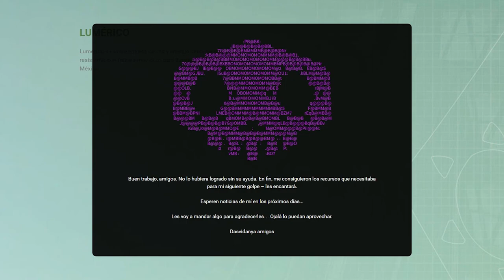Lorewatch: Sombra - Overwatch Lore & Speculation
Mexico was  left with many thousands of orphans after the Omnic Crisis, but the country was in such disarray that it had no means to care for them. One girl discovered and nurtured a talent that could help her survive and flourish - hacking. While the name of that girl has long since been purged from all records, her new name has caused panic and consternation across the globe: Sombra.

As a member of Talon, Sombra has used her extensive skills to break into and manipulate the world as the terrorist group sees fit, though she is more than willing to set aside their goals if it will ultimately benefit her interests. Her sole aim is now to uncover and take control of a conspiracy that spans several decades, taking in entities such as Volskaya Industries, LumeriCo, Talon and even Overwatch itself. Above all she desires the power that lies at the heart of the web that destroyed her former life, and if that means killing a few people, blackmailing some CEOs, betraying some allies, then so be it.

- A boatload of fantastic artists who created the artwork that makes up a large part of this episode.

You can keep up with all LMG news and videos on our Twitter and watch our live content (when we get round to it) on Twitch:

Current series:

*Lorewatch* - The best place to come to learn anything and everything about the world of Overwatch & the characters that live in it

*The Lore Report* - The place where we tackle the community topics of the day, prove and debunk theories and share our insight into what's to come in the world of Overwatch

*Shortwatch* - Blizzard make some damned fine animation shorts and whenever they do we'll delve into their secrets here

*Comicwatch* - Comics as well! These little gems of content are beautifully drawn and while they're short they contain just as much goodness in them.

*Feel @ Home* - Your own stop shop to learn about each map and how to survive in it

*Hacks Not Required* - Quick tips and tricks for every character in the game, along with a little lore to boot